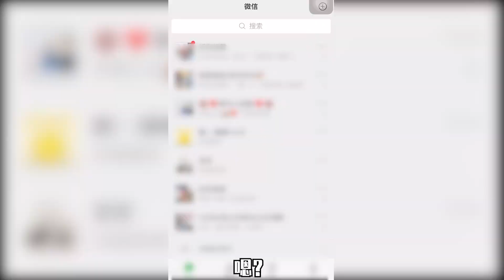【使命召唤手游】这是我见过人机做的最好的游戏~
最强“人机配合”